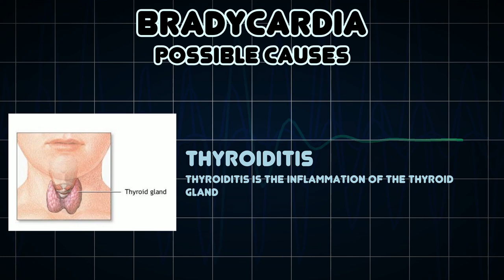Bradycardia (Medical Symptom)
Possible causes of Bradycardia (Medical Symptom)

Bradycardia, in the context of adult medicine, is the resting heart rate of under 60 beats per minute, although it is seldom symptomatic until the rate drops below 50 BPM